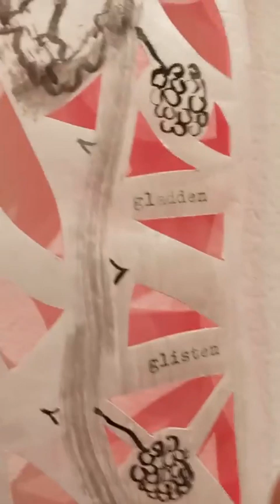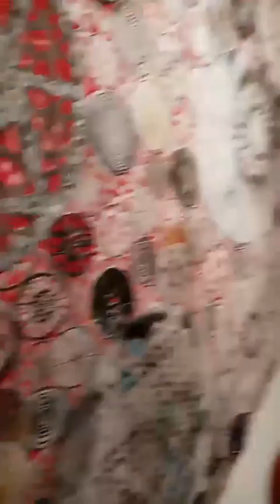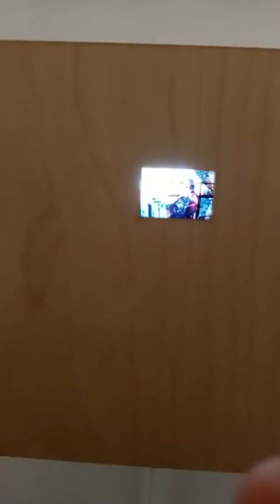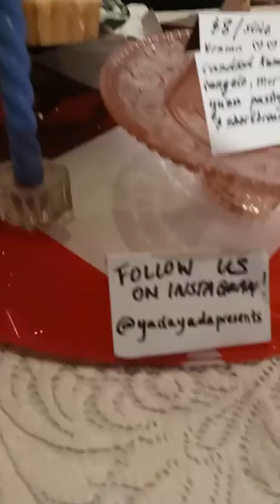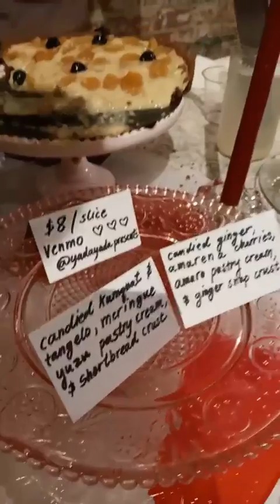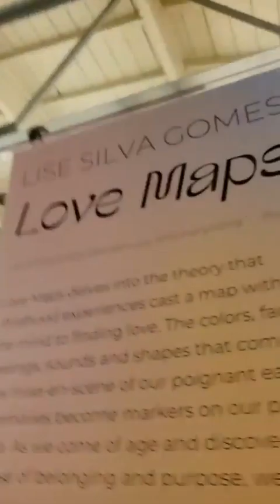The Dark Family Hour: First Friday, 03:2024